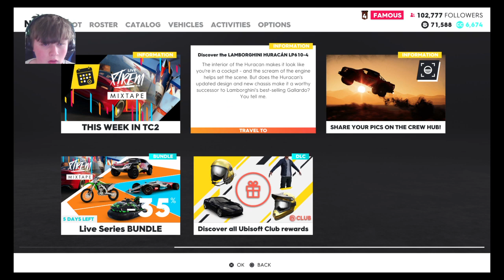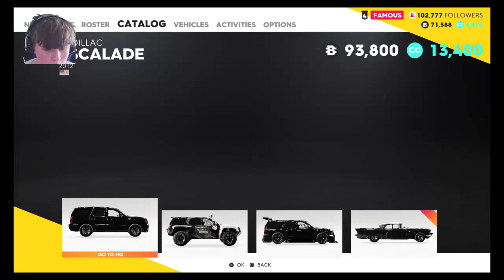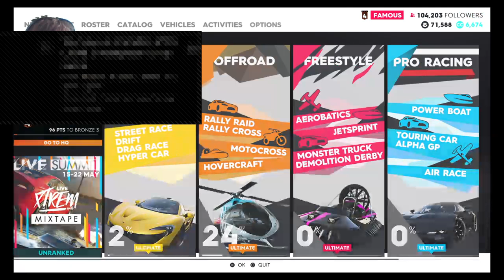Playing on the crew 2